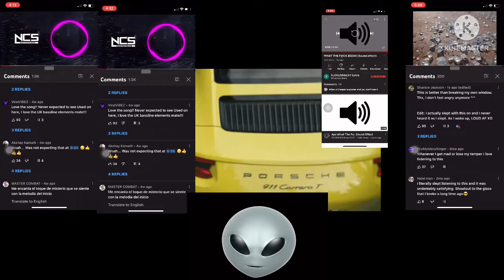My new ringtone